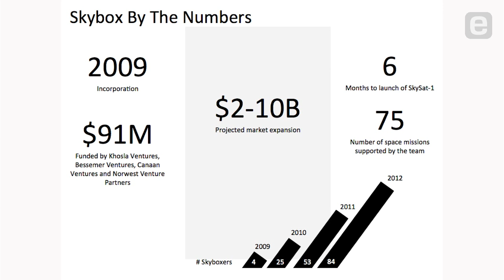Dan Berkenstock: Launching into Uncharted Space [Entire Talk]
The co-founders of Skybox Imaging, Dan Berkenstock, Julian Mann, John Fenwick and Ching-Yu Hu, realized early on they had one thing in common: they don't take no for an answer. Here the team of Stanford alumni explain their passion to disrupt the satellite imaging industry and share engaging tales of launching their unique venture.